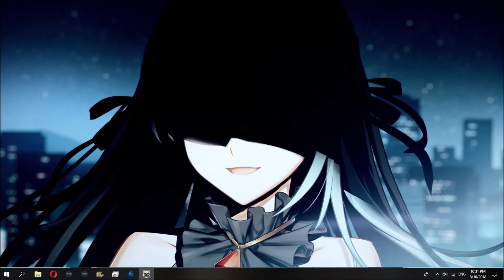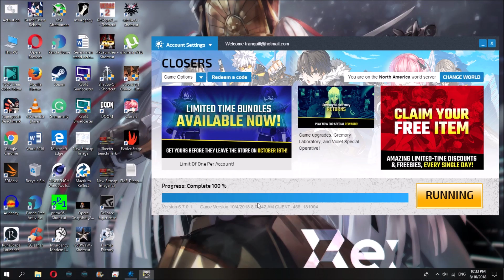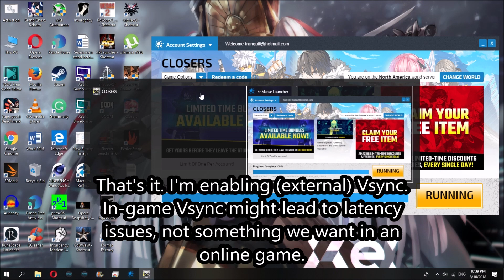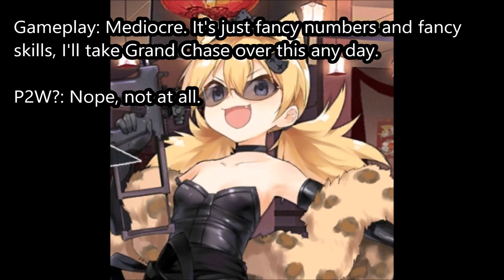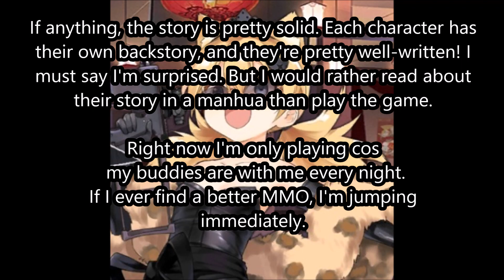So, a fellow GFL commander has been bugging me to give Closers a try..(timestamps in desc)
Most of this video just shows me struggling with the poor optimization and UI issues. Pretty boring for those who are not even considering the game.

Skip all the way to 19:30 to watch my combat evolving from newb to not-so-newb.